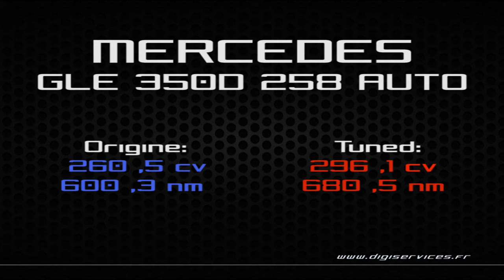Mercedes GLE 350D 258cv AUTO Reprogrammation Moteur @ 296cv Digiservices Paris 77 Dyno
Reprogrammation moteur sur un Mercedes GLA 350D de 258cv équipé d'une boite automatique.